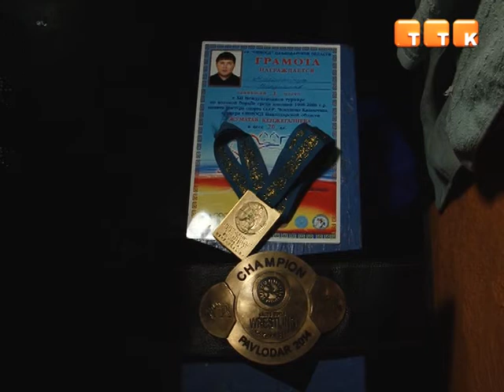«Пахал на ковре и тренера не подвел»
Темиртауский борец стал победителем международных соревнований. Владислав Миколайчук выиграл золотые медали на завершившемся на днях в Павлодаре турнире, посвященном памяти Жуматая Кенжегалиева.